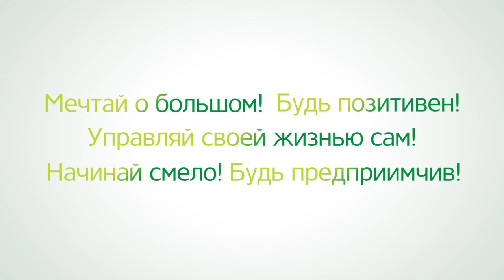Entrum inspiratsioonitund 09.01.2011: William Piper, I osa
Entrum sessiooni nr 4 "Õpi otsustama!", 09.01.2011 Jõhvi Kontserdimaja, inspiratsioonitunni külaline investitsioonifirma The Streettree Corporation, US tegevjuht William Piper
Intervjueerivad: Darja Saar ja Hannes Lents